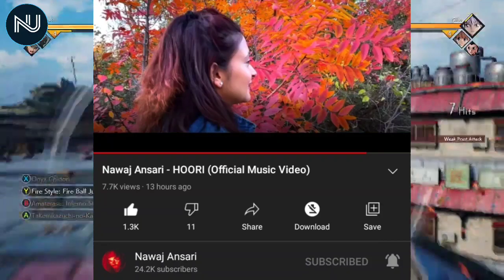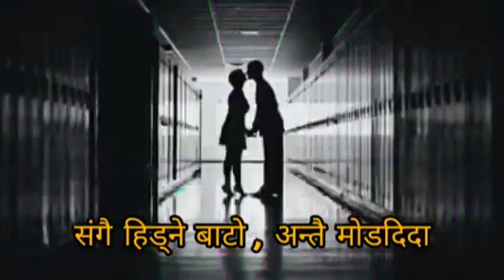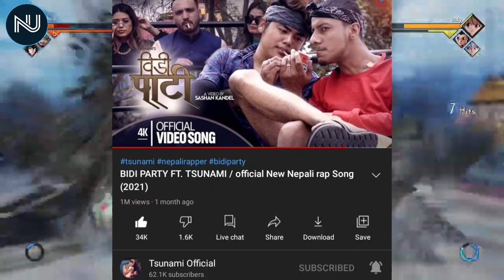Balen x PGGH || Dong - Ravana || Nawaj Ansari || Tsunami - Bidi Party || NepHop Updates